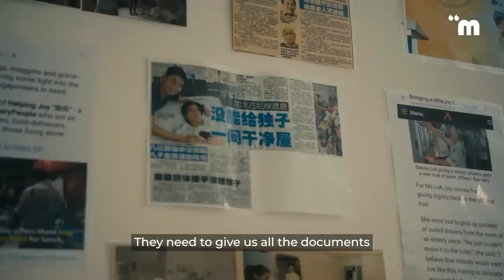Transforming The Lives and Homes of Singaporeans in Need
Bed-bug infested mattresses, a dirty fridge speckled by rotten food, walls caked with layers of dirt, and the dust in the air heavy with despair.
This is the reality for Singaporeans in need.

Meet Steven Goh, founder of Helping Joy and Kindness Mart, who has dedicated much of his youth to helping fellow Singaporean turn their lives around. How can the rest of us also play a part in taking care of our neighbours?

Want to be featured in our videos? Fill up our casting form